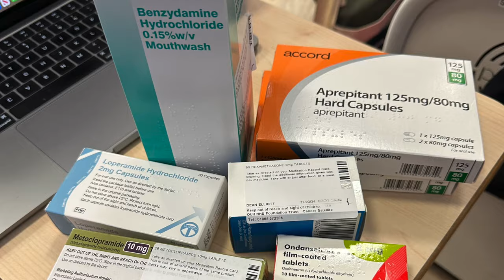Deano's Lump Treatment Day 2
Chemo Day